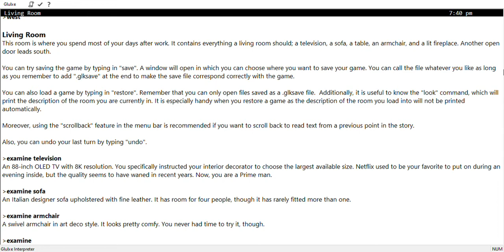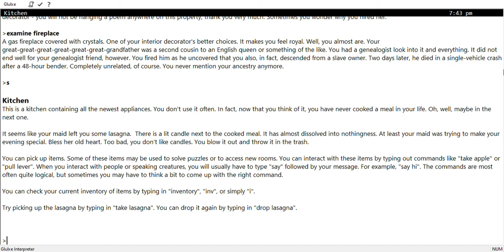CRYPTIC - Game Trailer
Kidnapped by an insane man and dragged into a dark crypt, your only choice is to play along with his twisted games or suffer the consequences for non-compliance. A thrilling text-based interactive fiction game!

CRYPTIC is a classic text adventure, akin to Zork, wherein you type commands to advance the story and to solve various puzzles in the game. This means that the game is entirely text-based - you will find absolutely no graphics.

In CRYPTIC, you are awakened by a loud, male voice echoing through speakers hidden all over the dark, unfamiliar room. There is no doubt that you have been kidnapped. The speaker introduces himself as 'The Gamemaster' and invites you to play a game of wits. If you should make it out of the crypts within twelve hours, you will win a cash prize of $10 million. However, if you should fail, you will lose your life. Though this may all seem easy, you can never underestimate just how twisted 'The Gamemaster' can be. You will need to solve puzzles and collect items to get yourself out of the dangerous situations you will find yourself in. You will have to do all this before the time runs out in order to win. Perhaps you will also be able to figure out who 'The Gamemaster' really is, and why you of all people got chosen for the dubious honor of taking part in this game?
Features:
More than 80 rooms.
An engaging interactive fiction story.
A dark atmosphere.
Multiple endings that depend on the choices you make throughout the game.

Note: 10% of the net revenue earned from this game goes to TeamTrees.